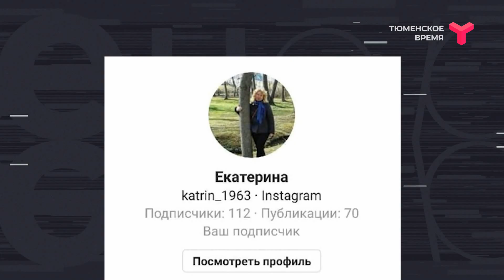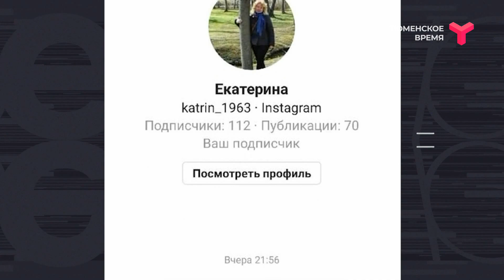Вечерний хэштег, 05.08.2021, часть 3. Вакцинация. У нас и за рубежом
В России много противников вакцинации, а в Словакии за прививкой стоят в очереди. Как прививаются от коронавируса в Братиславе, расскажет в прямом эфире житель столичного города. Ещё продолжим отвечать на вопросы телезрителей. Сегодня невролог уточнит, стоит ли прививаться людям с эпилепсией. Ведущие ток-шоу - Дмитрий Чашков и Дарья Власова